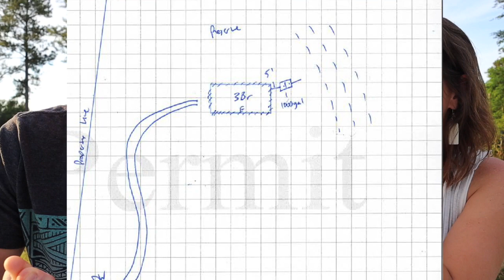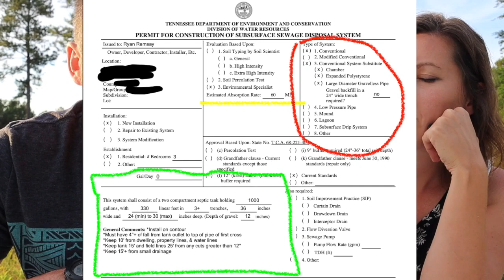Septic System DIY! Couple installs septic system on their property | How to install your own septic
We hit another big milestone: our septic system! We've been working on it off and on for about a month and finally finished it up. We wanted to get it done since we're working on our property and are regularly needing to dump the black water tank from our camper. :[ We learned a lot from this project and are learning to be patient with the "less exciting" projects. All of this dirt work isn't as visually rewarding, but is essential for getting everything set up right.

0:00 Intro
0:39 Let's Dig!
3:59 Laying Some Pipe
5:46 How it Works
7:59 Finishing Up
9:07 How We Did It